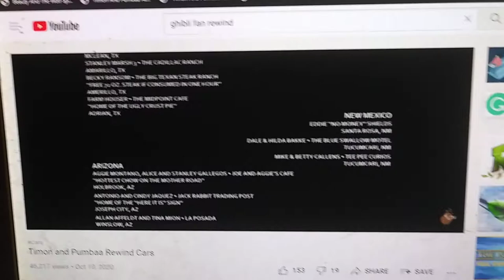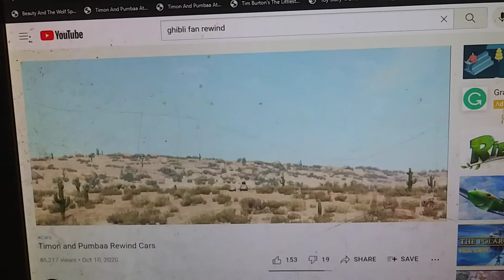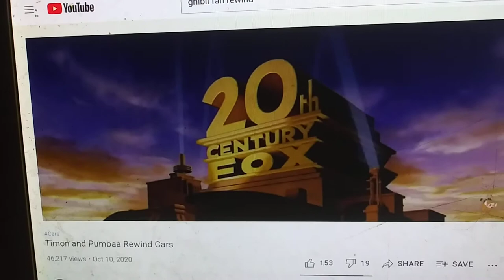November 5, 2021